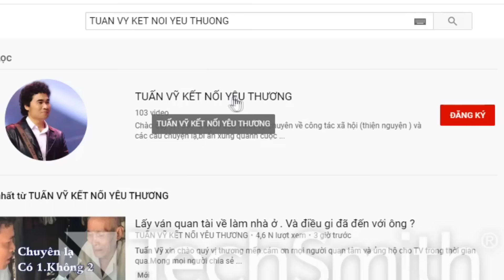( 461 ) Hậu tạ cho người báo tin. Trân trọng cám ơn quý vị thường xem CT Tuấn Vỹ kết nối yêu thương.